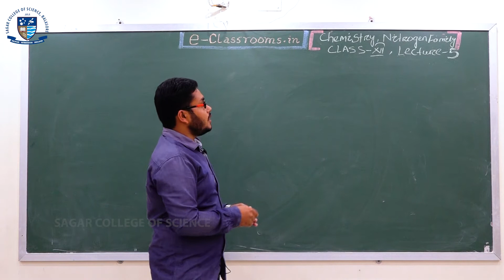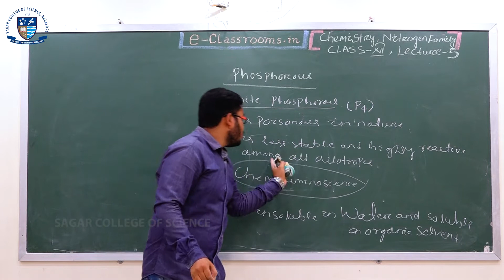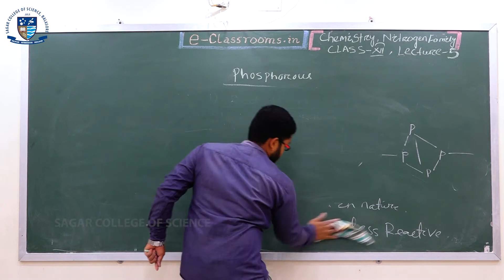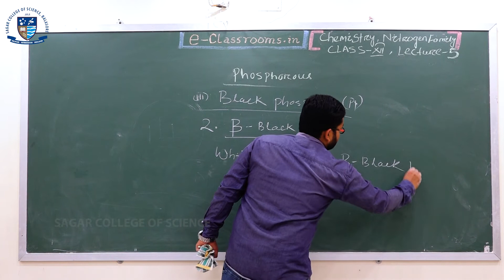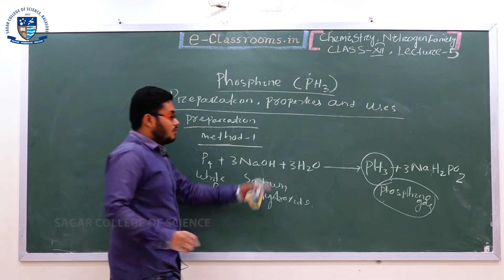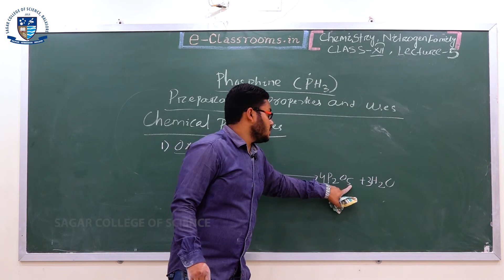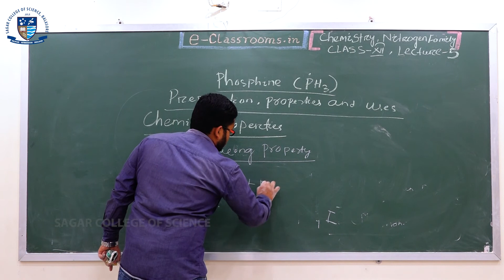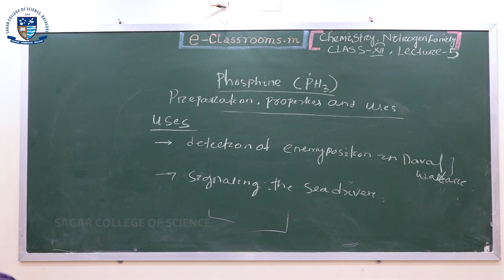Lecture 5 Chemistry